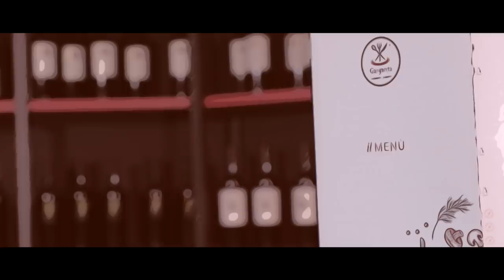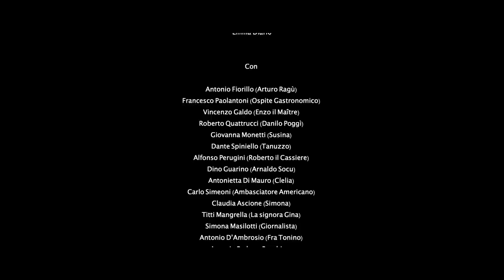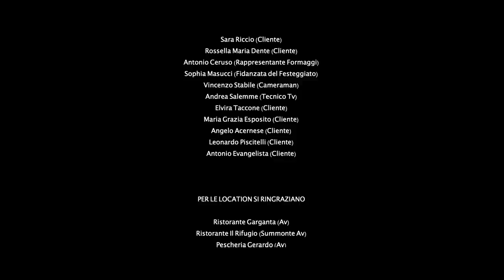Garganta | Ep. 2 – La prima web serie italiana sulla ristorazione | Web Serie ITA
Nel secondo episodio di Garganta
i dipendenti del ristorante più simpatico del mondo riusciranno a scoprire l’identità del critico gastronomico in incognito?

L’Ambasciatore Americano appalterà a Danilo Poggì (il titolare di Garganta) i dieci Catering da € 150.000?

Ogni lunedì un nuovo episodio alle ore 16:00
Categoria Commedia

Prodotto da
“NADYR S.r.l.”

Regia
Modestino Di Nenna

Realizzazione Video
“FOLLOWER ONE”

Soggetto
Modestino Di Nenna

Sceneggiatura
Modestino Di Nenna
Antonio Fiorillo

Daniel Di Meo

Audio in Presa Diretta
Armando Marano

Musiche originali di
Vincenzo Pacilio

Make Up
Marilisa Fergola

Assistente al Make Up
Rosa Di Sarno

Assistente della Fotografia
Paola B. Ortolani

Segretario di Edizione
Alex Dello Iacono

Assistente Macchinista
Amelia Pennacchia

Emilia Diario

Con:
Antonio Fiorillo (Arturo Ragù)
Francesco Paolantoni (Ospite gastronomico)
Vincenzo Galdo (Enzo il Maître)
Roberto Quattrucci (Danilo Poggì)
Giovanna Monetti (Susina)
Dante Spiniello (Tanuzzo)
Alfonso Perugini (Roberto il cassiere)
Dino Guarino (Arnaldo Socu)
Antonietta Di Mauro (Clelia)
Carlo Simeoni (Ambasciatore Americano)
Claudia Ascione (Simona)
Titti Mangrella (La signora Gina)
Simona Masilotti (Giornalista)
Antonio D’Ambrosio (Fra' Tonino)
Antonio Pedoto (Becchino)
Luisa Maria Fusco (Contessa Iulia Alto De Vincentis)
Leonardo Buonopane (Cavaliere Edgardo)
Carmine Brogna (Poliziotto)
Loredana Del Giudice (Poliziotto)
Giada Galdo (Manager Paolantoni)
Alfonso Sementa (Amico di Tanuzzo)
Michele Ciarlante (Michelin)
Virgilio De Girolamo (Cameriere)
Francesco De Vincenzo (Cameriere)
Marina Maglio (Cameriera)
Giovanni De Pasquale (Cameriere)
Alfonso Marrone (Operatore di ripresa)
Guido Capobianco (Pizzaiolo)
Renato Spina (Cantante)
Patrizia Girardi (Cantante)
Saverio Conte (Festeggiato)
Agostino Fasulo (Becchino)
Valeria Santoro (Amante Ambasciatore)
Tea Scarfarto (Moglie Cavaliere)
Marco Reggiani (Il Cieco)
Apo Yaghmourian (Cerimoniere)
Alessia Ucciardo (Giornalista)
Sara Riccio (Cliente)
Rossella Maria Dente (Cliente)
Antonio Ceruso (Rappresentante formaggi)
Sophia Masucci (Fidanzata del festeggiato)
Vincenzo Stabile (Cameraman)
Andrea Salemme (Tecnico Tv)
Elvira Taccone (Cliente)
Maria Grazia Esposito (Cliente)
Angelo Acernese (Cliente)
Leonardo Piscitelli (Cliente)
Antonio Evangelista (Cliente)

Per le location si ringraziano:

Ristorante Garganta (Av)
Ristorante Rifugio Urupreta (Summonte - Av)
Pescheria da Gerarda (Av)
Liwell (Av)
Onoranze Funebri Sandrino Russo (Av)